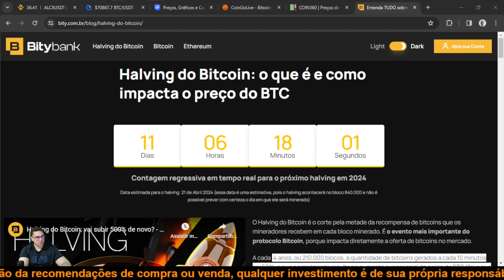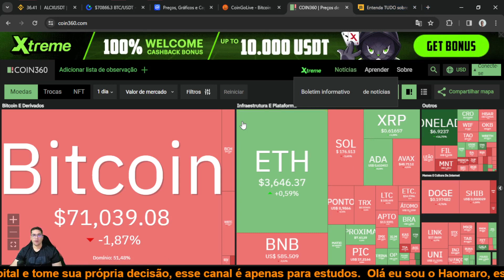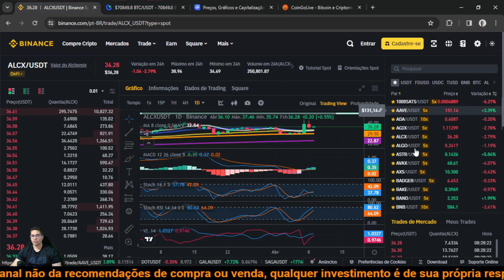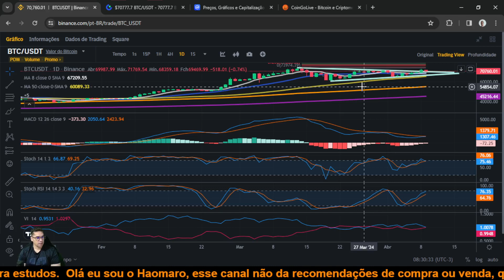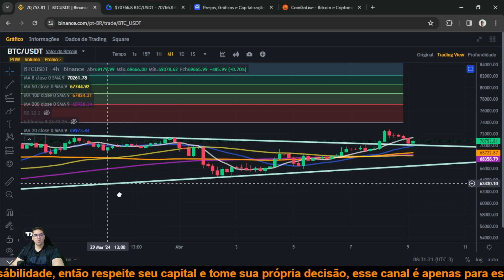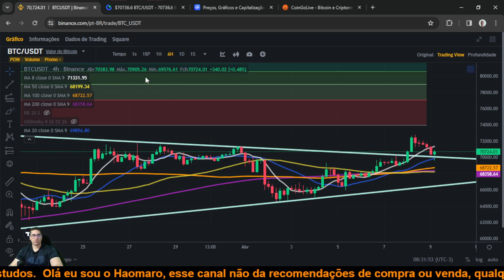Ripple XRP chegou o grande momento da alta explosiva, ela pode romper a barreira do $1,00 dólar